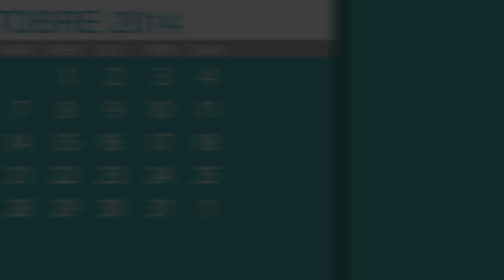Changement d'heure - 26 Octobre